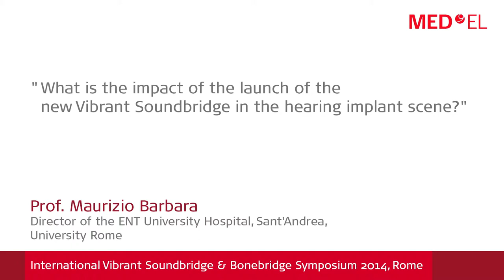Maurizio Barbara: il Vibrant Soundbridge nel panorama degli impianti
Il direttore della Clinica Otorinolaringoiatrica dell’Ospedale Universitario Sant’Andrea di Roma, in occasione del Simposio Internazionale “Soundbridge Vibrant & Bonebridge 2014” di Roma.